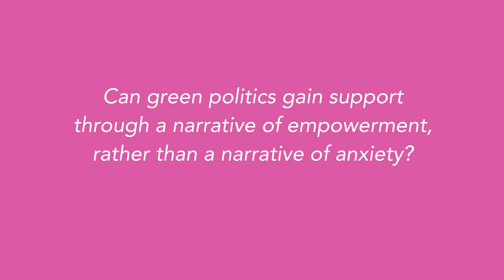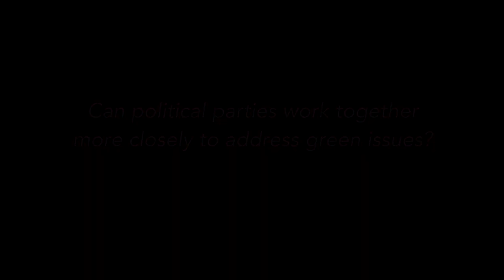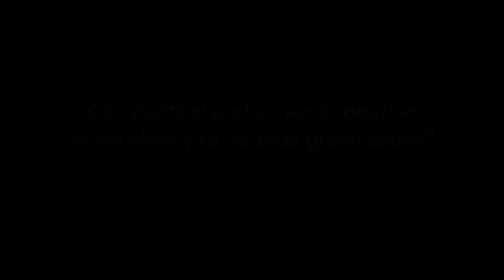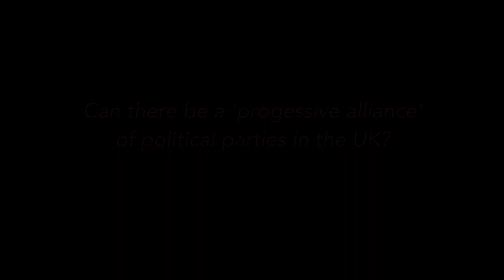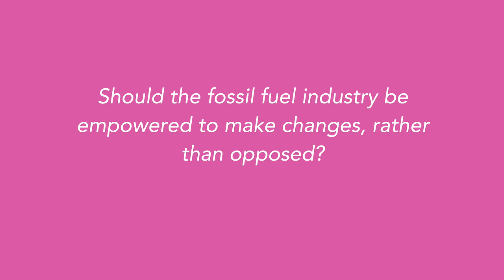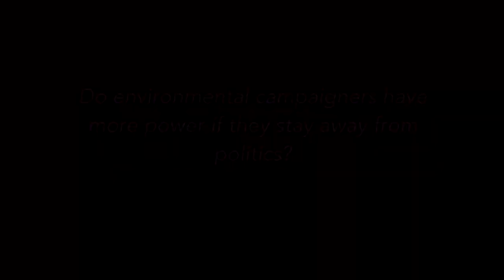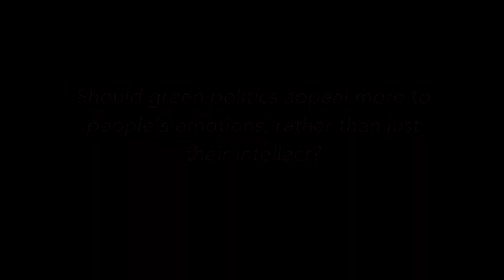Transforming Britain: Green Politics in the 21st Century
Caroline Lucas MEP delivered a talk on 'Transforming Britain: Green Politics in the 21st Century'  in January 2018.